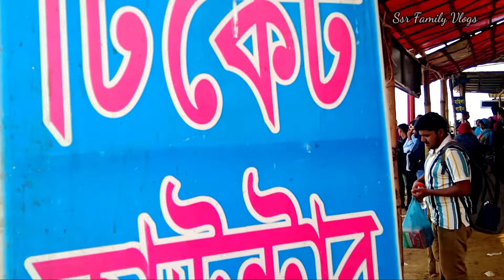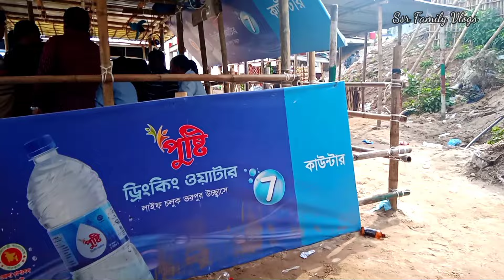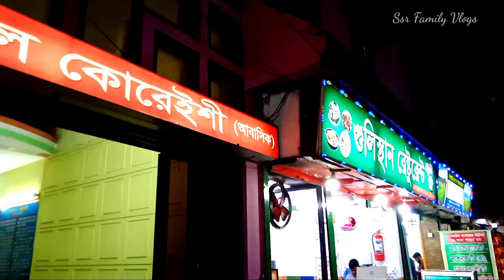ভোলাগঞ্জ সাদা পাথর | Bholaganj Sada Pathor Sylhet| ভ্রমণ গাইড@SSRFAMILYVLOGS